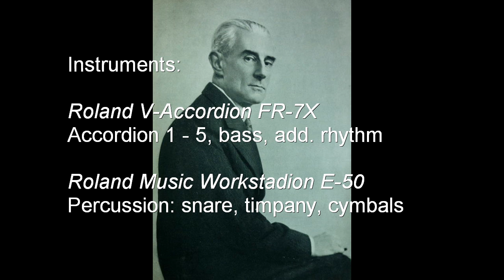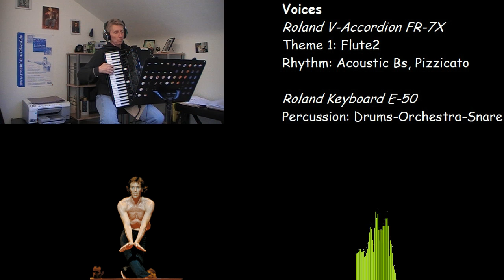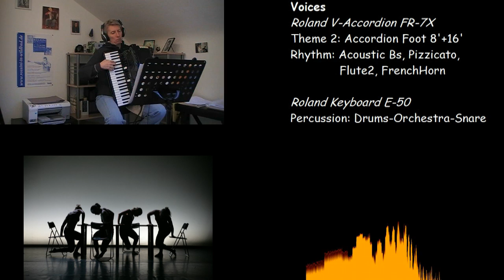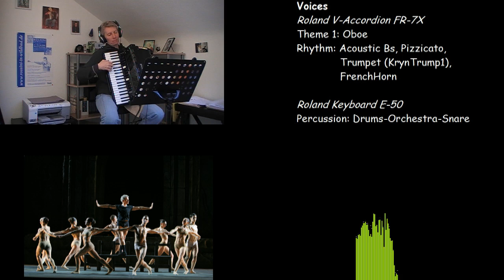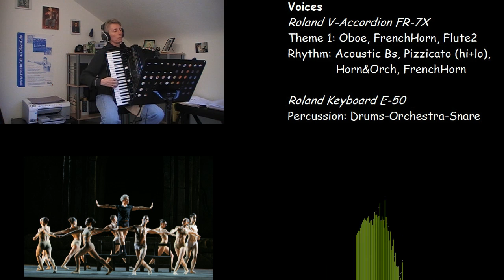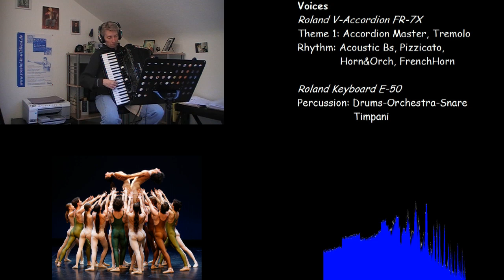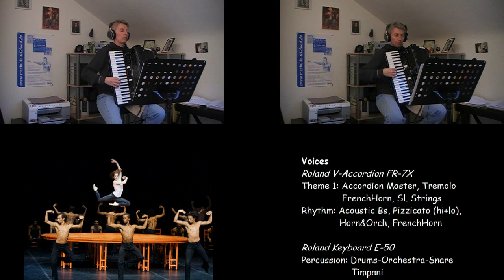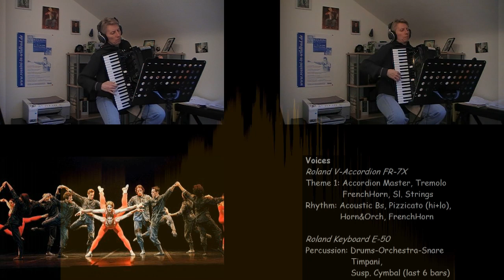"Bolero" by Maurice Ravel on the Roland FR-7X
When it came into my mind to play Ravel's "Bolero" I first thought of playing it as a solo version but I dropped it soon because for me it is not playable as a solo version (for better soloist than I am this is definitely possible, though). So I decided to record it again with my "clones" as I did before with "Rhapsodia Andalusia" and "Brasilia".

The complete "Bolero" lasts between 15 and 17 minutes, depending on the tempo the conductor chooses. The version that I play lasts "only" about 10 minutes, not because I rushed through the piece but because there are several repetitions (of the second theme) missing.

I have decided to play it not too fast because in my opinion this masterpiece does not live on speed but on playing only two themes over and over with different voices and on the pulse of the rhythm.  If it is played too fast, the effect is not as strong as it is with a moderate tempo. I have chosen 68 bpm, while in the score 72 bpm are suggested.

For those of you who are interested in the voices I used with the Roland FR-7x V-Accordion and the Roland E-50 Keyboard, they are displayed in the video.

Hope you have the patience to watch the complete video. Best results are achieved with earphones because as you surely know the Bolero starts "pianissimo", so at the beginning you must really prick up your ears ... Enjoy!

Audio recording and editing: MAGIX Samplitude Music Studio 17

Video recording: JVC Everio Hard Disc Camcorder

Video editing: MAGIX Video deluxe 15 plus